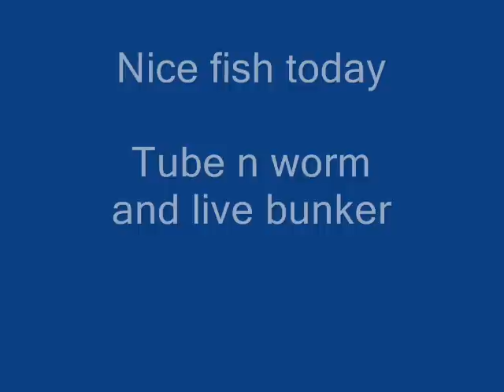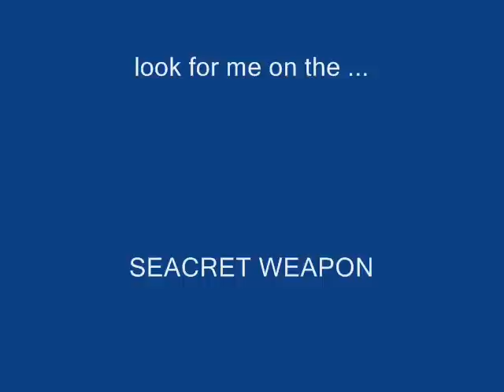Kayak bass.wmv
Nice action with Tube n worm and live lined bunker..still not the beasts though.